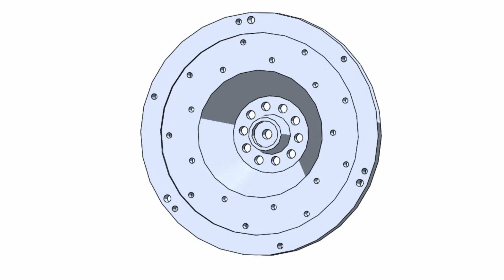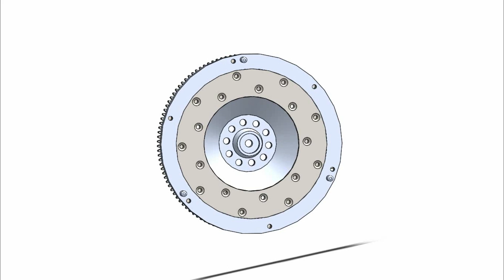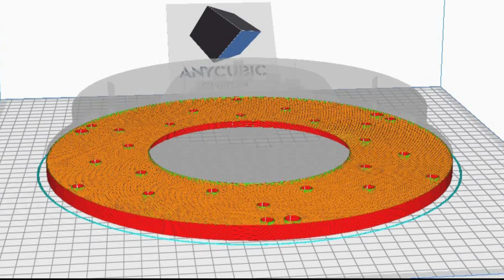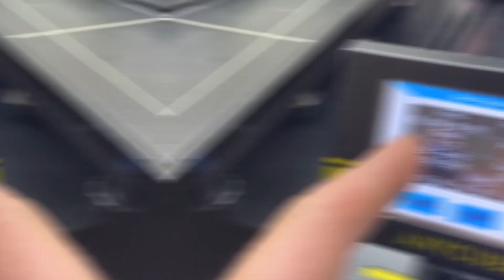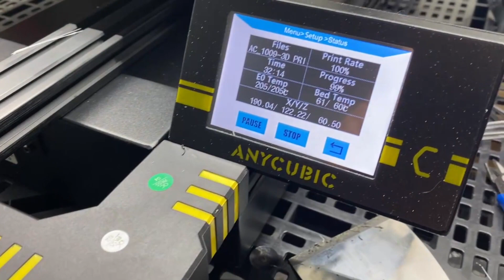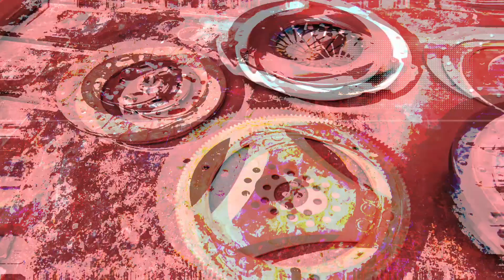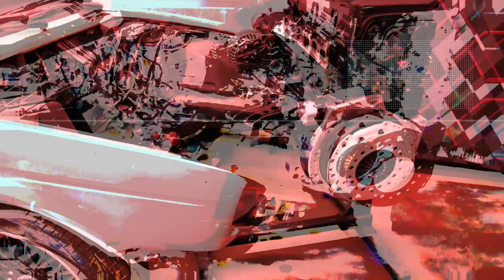BMW VR6 Flywheel design & 3D PRINT (30+ HOURS) - E30 VR6 EP 9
In this episode of my E30 VR6 project, I work on my custom flywheel. I design it and 3D print it to complete a full mock-up.